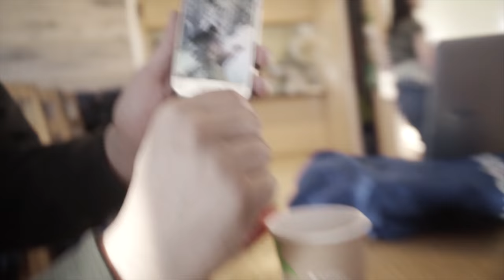RALLYCROSS FÖR UNGA // ONROADERS VLOG 3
FÖLJ!